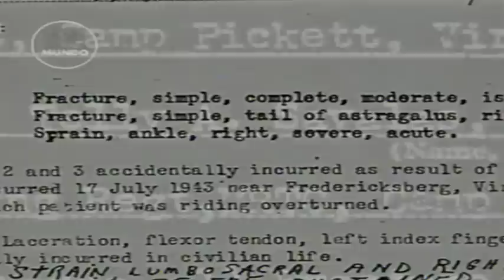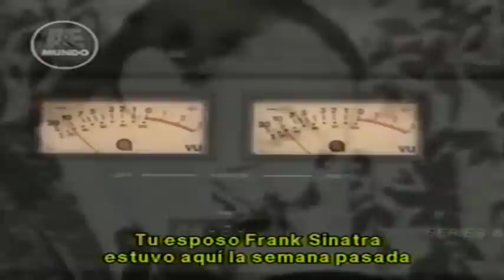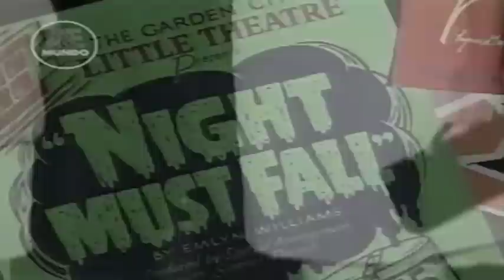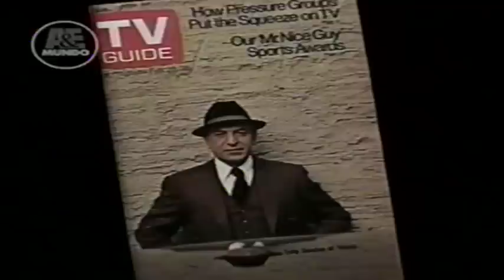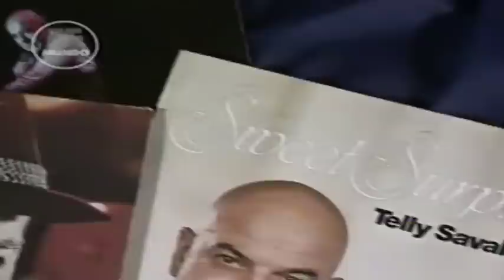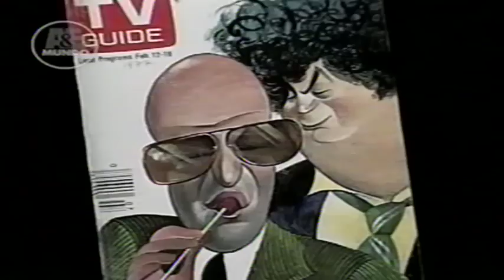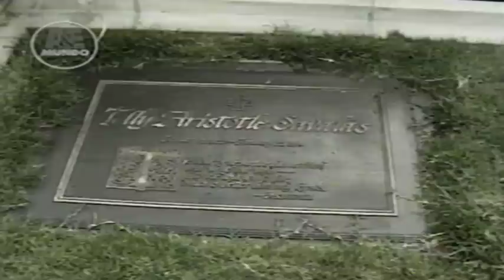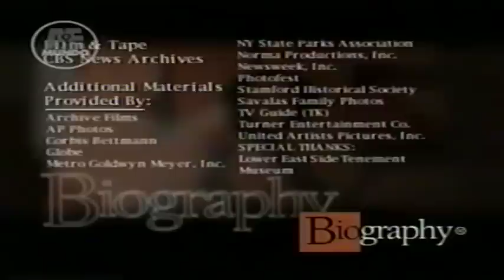Biografía Telly Savalas